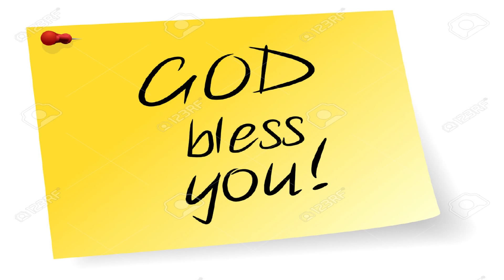glory hebsiba garu 31-07-2019